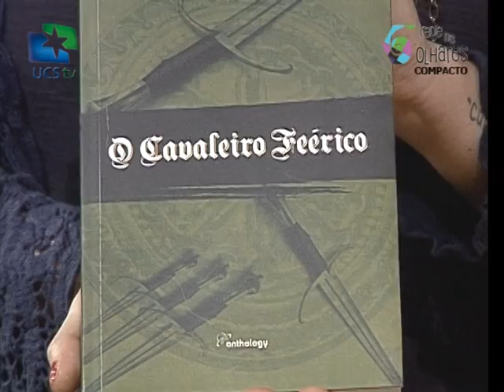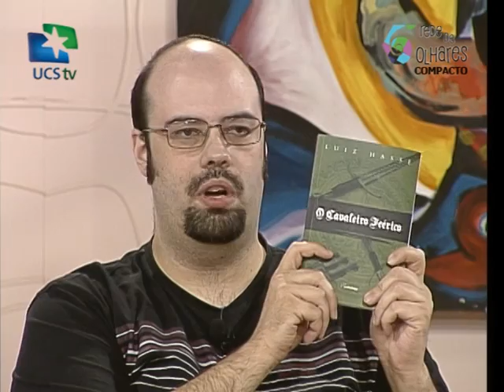Rede de Olhares - 08/04/2013 - Nós, os ruivos (Compacto)